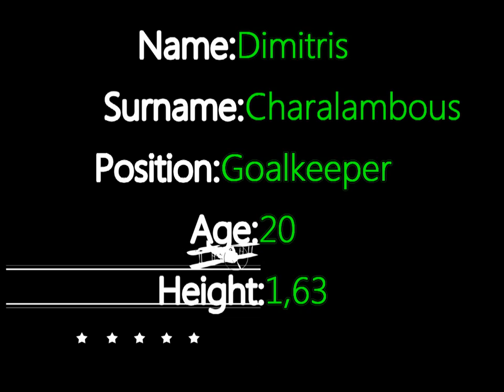Dimitris Charalambous Goalkeeper Futsal Saves